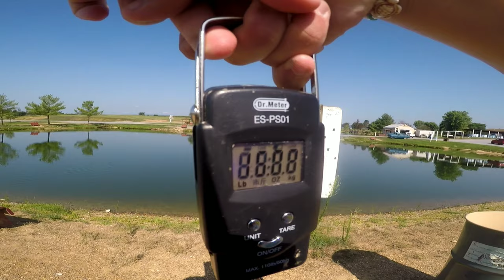Rod Bender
Fishing soothes the soul
16 pound blue catfish
Flathead catfish

*Location- Zetts Fish Hatchery
*Air Temperature- 91° Sunny
*Wind- 2mph
*Baits used- Goldfish and chicken breast soaked in koolaid
*Gear used- Xfinity speed stick medium heavy rod with Xfinity reel
30lb braided power pro test line
Eagle claw catfish hooks
Shakespeare ugly stick catfish medium heavy rod with pfluegers president reel 10 bearings
30lb braided power pro line
Mustad size 4 circle hooks

Camera used- Gopro hero 5 black and Gopro hero 7 black.

**PRESS THAT BELL TO GET NOTIFIED OF ALL THE NEWEST UPLOADS👌👌👍**

🔥🔥OUR GEAR AND EQUIPMENT🔥🔥

President spinning Reel

GOPROchest mount

GOPRO 50 inch tripod

GOPRO camo housing

Shakespeare Wild Cat Rod 🔥A MUST HAVE.
BANG FOR YOUR BUCK $20🔥

PowerPro braided line 30lb

Frabill rubber landing net

Little Joes Bobber

Team Catfish Jackhammer hooks

Team Catfish Red hooks

Ugly Stik Shakespeare Catfish Rod

Ugly Stik GX2 Spinning Rod

DR Meter fishing scale

LEWS Xfinity Reel